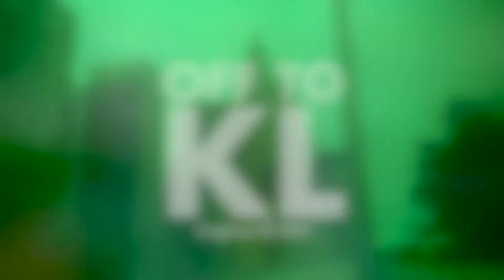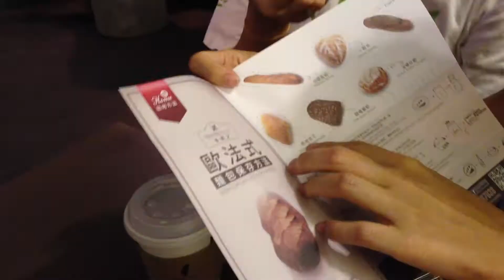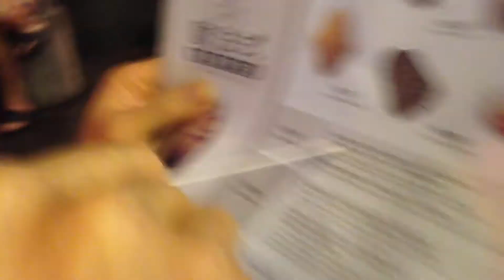Ongline HD #55 Off to KL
Visiting relatives and friends in KL.